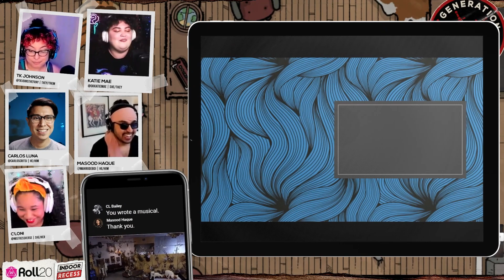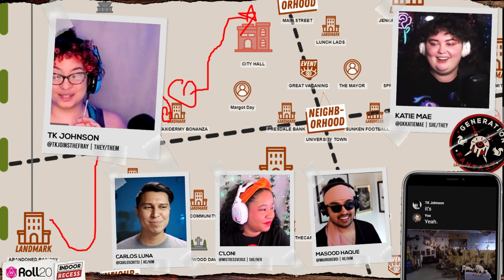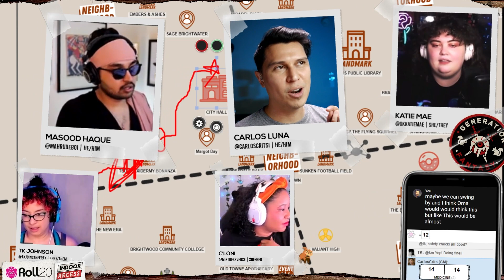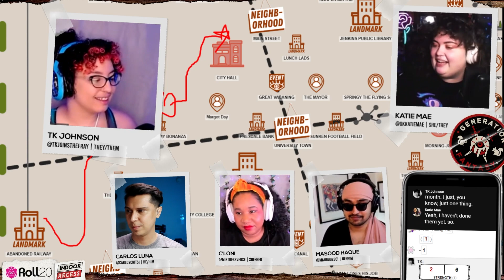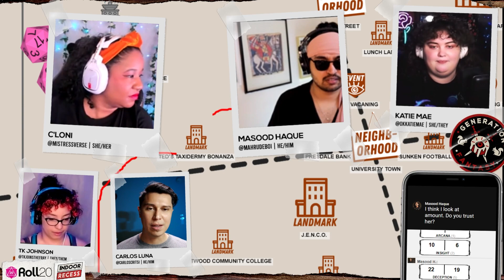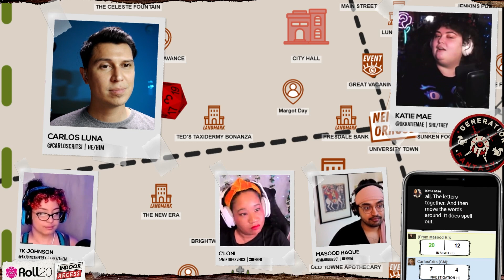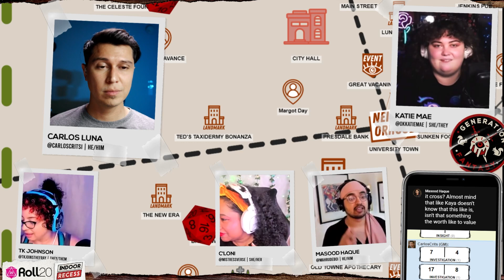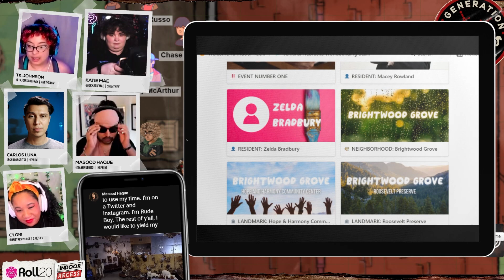Player's Tragic Backstory UNLOCKED | Ep07 | GenF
Tensions are high when two players clash in this episode of GenerationFantasy! Will PVP tear our adventurers apart or can Katie Mae the Dungeon Master keep our heroes on track?

GENERATION FANTASY is a show about the small town of Jenkins, Nebraska, being transported to a fantasy realm. Watch live every Tuesday at 7pm PT